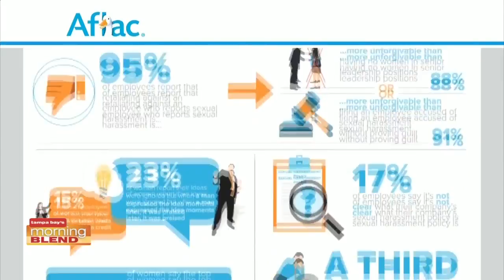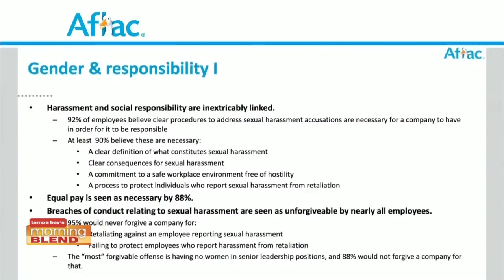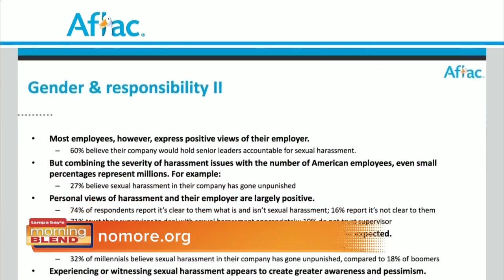Aflac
We talk about a new survey discuss ethics in the work place.